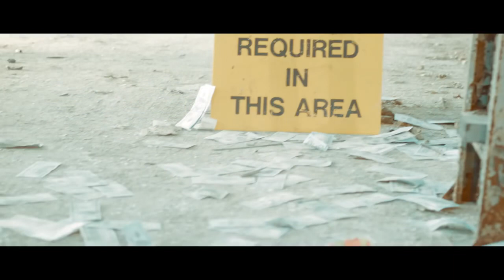Willamayv El Jefe special Ft.role Torch Fuego (Movie/Music Video)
Will Amaya The Boss as Torch Fuego plays as his Goon on this Hit track El Jefe official

I don’t own any copyright Educational use only since I’m part of this project
Directed by JkFilms